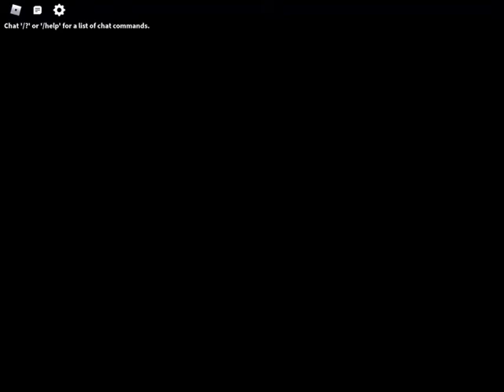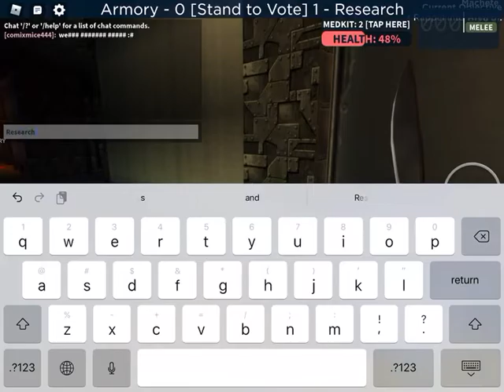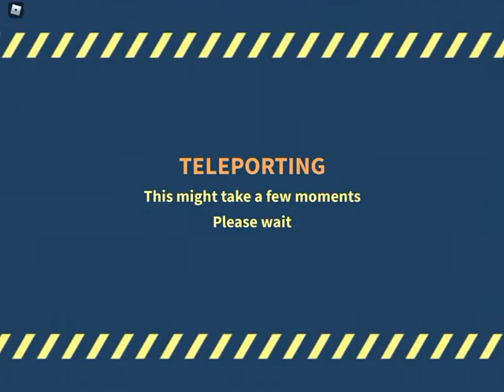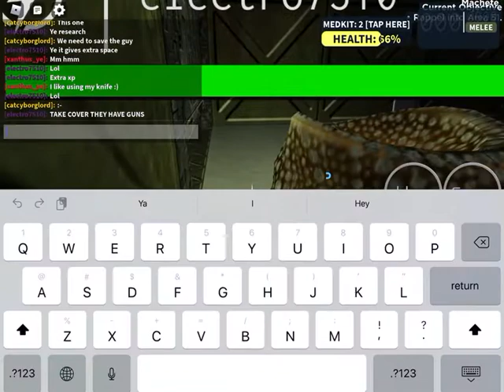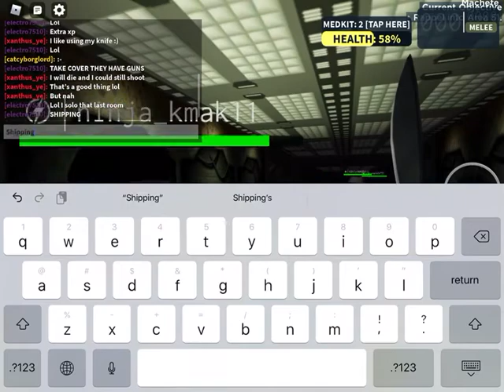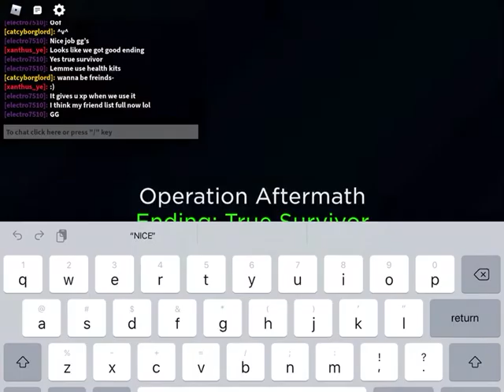Playing zombie story legacy stories chapter 3 Area 51